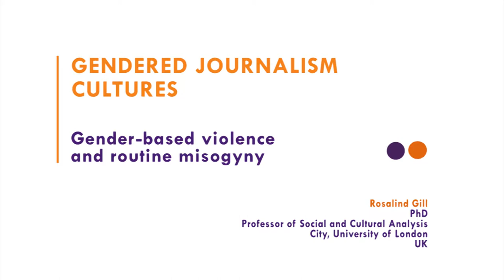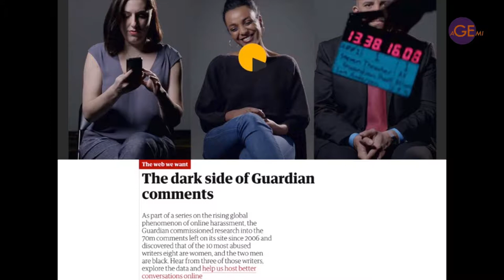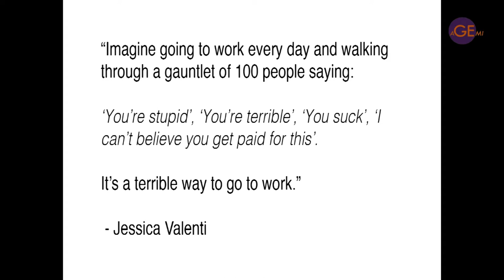4.4 - gender-based violence and routine misogyny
Women journalists, along with other women in the public eye such as politicians, have routinely been subjected to harassment, both in the workplace and outside, by co-workers as well as the public. Here we look at trends concerning harassment and abuse, both offline and online. We also hear from Suzanne Franks and Glenda Cooper about the problems of gender-based violence against women journalists.